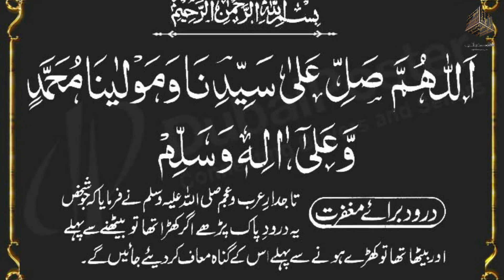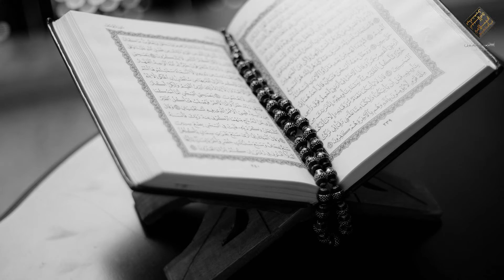Raat Ko Ghar Mein Jharo Lagane Se Kya Hota Hai | Maghrib K Baad Jharoo Dena | Jharo Lagana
Raat Ko Ghar Mein Jharo Lagana Kasa Hai | Maghrib K Baad Jharoo Dena | Jharo Lagana | Raat Ko Ghar Mein Jharo Lagane Se Kya Hota Hai